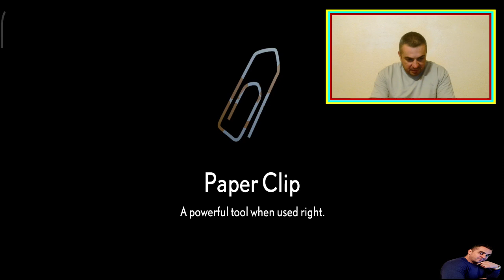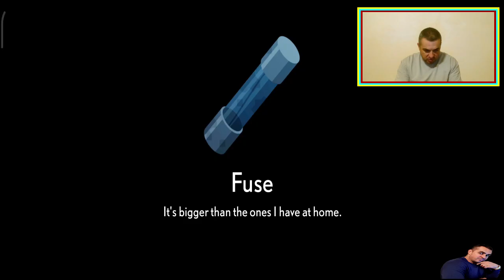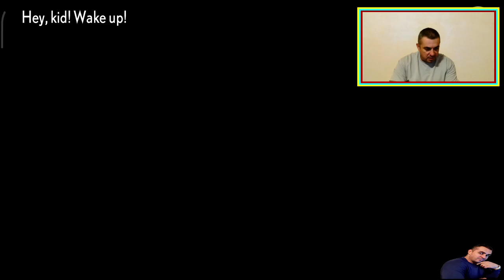MIDNIGHT GIRL je sada DOSTUPNA i na MOBILNIM UREĐAJIMA !!! ***GAMEPLAY ANDROID***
DOBRO DOŠLI DRUGARI U NOVI VIDEO !!!
U OVOM VIDEU ĆU VAM POKAZATI JEDNU NOVU ANDROID IGRICU !!!